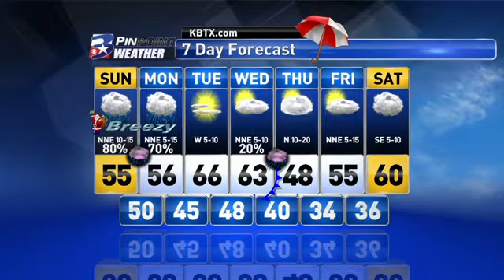Saturday Evening PinPoint Forecast